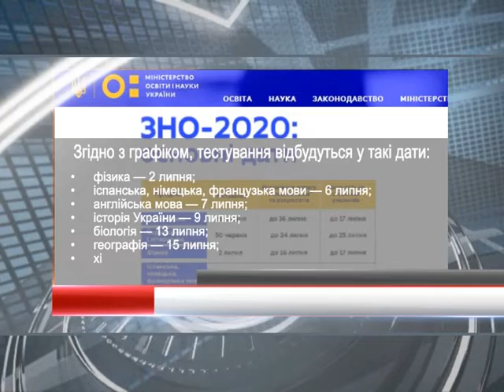Оприлюднено новий графік проведення ЗНО-2020 | Харьковские Известия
/// ЗНО у 2020 - році відбудеться. Вже відомий графік проведення тестувань з усіх навчальних предметів. Суттєвою відмінністю від минулих років - буде обов'язкова наявність засобів захисту та антисептиків у пунктах проведення незалежного оцінювання. ///
Смотрите: